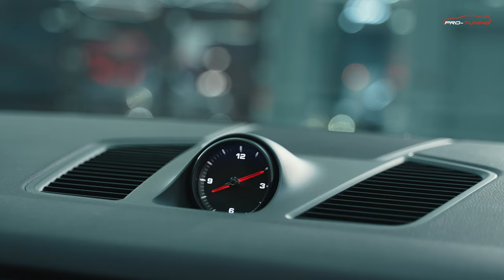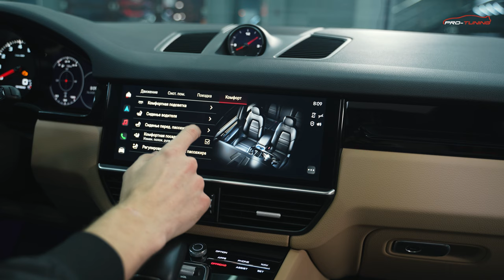ОБЗОР НА PORSCHE CAYENNE от PRO-TUNING COMPANY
🔥 Porsche Cayenne

В наличии

Год выпуска: 2022
Пробег: 2469 км
Двигатель: бензин
Мощность: 340 л.с.
Цвет кузова: белый
Цвет салона: светлый

Краснодар:
📍Российская, 263

Москва:
📍Соколово-Мещерская, 25

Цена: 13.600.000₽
Цена без НДС

Возможна покупка в лизинг и кредит